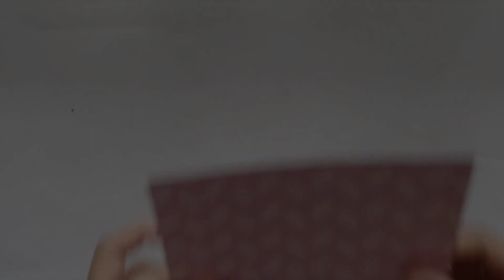ORIGAMI TAS WANITA , cara membuat tas tangan dari kertas origami